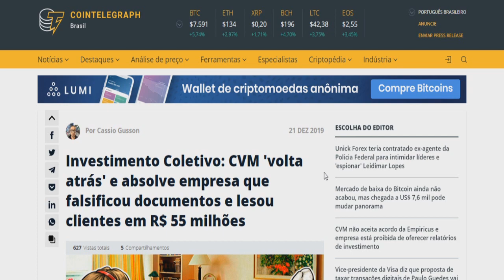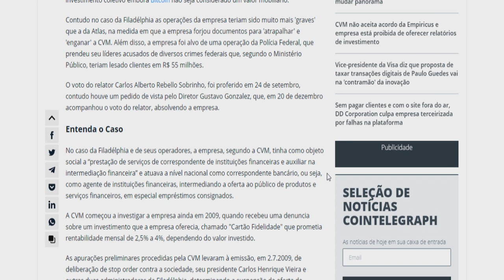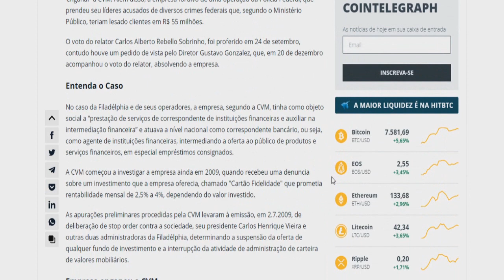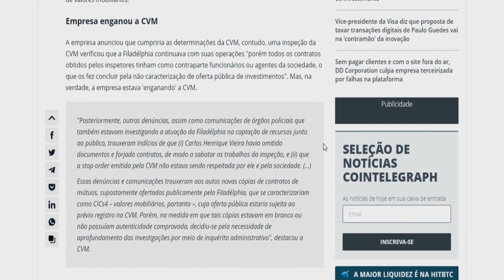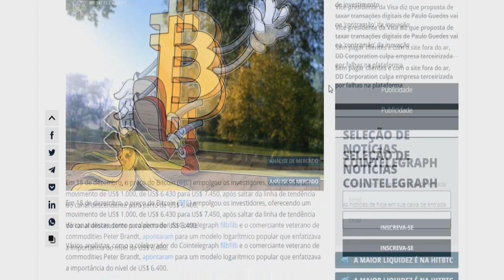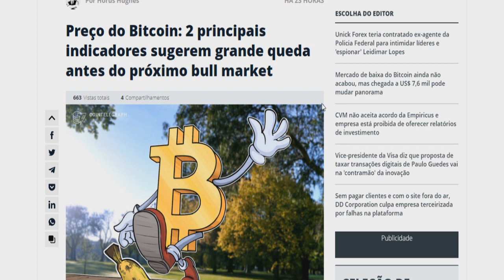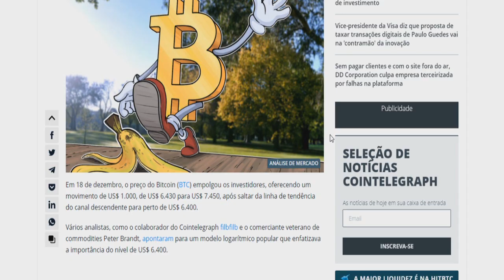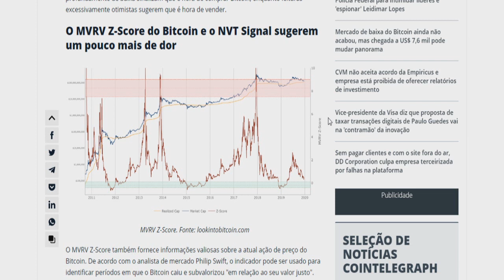BITCOIN PODE CAIR PARA 5500 DÓLARES, AFIRMAM ANALISTAS/ CVM INOCENTA EMPRESA QUE LESOU CLIENTES